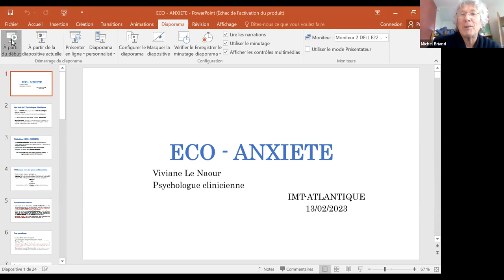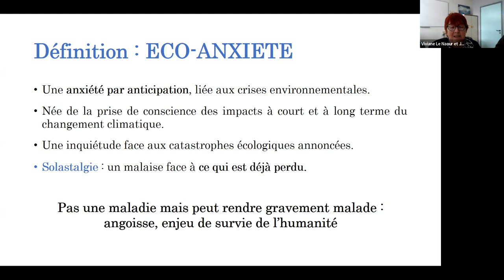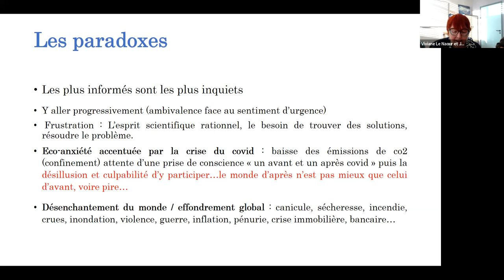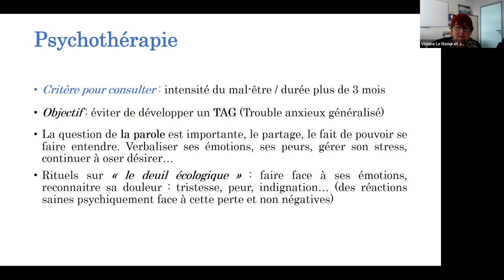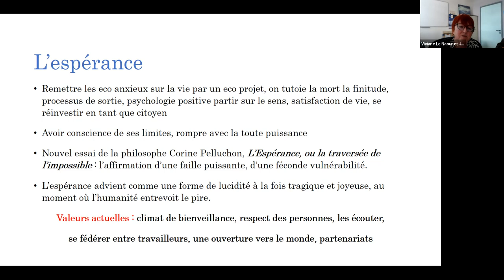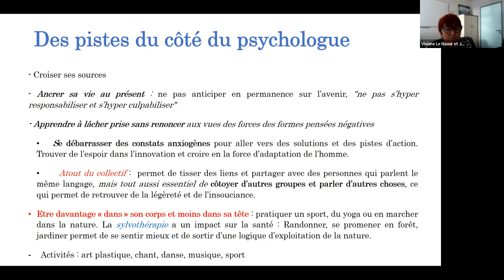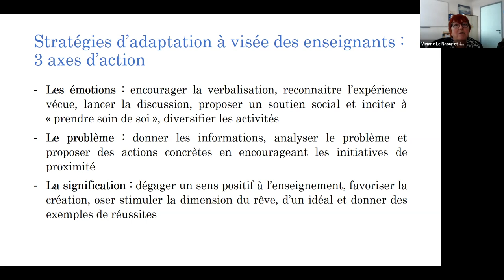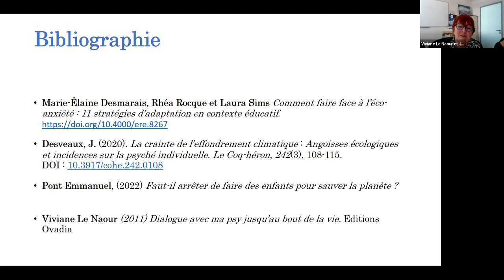La question des émotions dans la prise en compte de la transition, retour de psychologue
De plus en plus d'étudiants se sentent interpellés par la transition écologique, soit dans leur vécu social, soit à l'issue des cours. Un premier retour sur la question sous forme dé témoignage puis d'échange entre les participants à cet atelier.
Ils vivent une éco-anxiété :
Une anxiété par anticipation, liée aux crises environnementales.
Née de la prise de conscience des impacts à court et à long terme du changement climatique.
Une inquiétude face aux catastrophes écologiques annoncées.
L’éco-anxiété est un cheminement normal et rationnel au vu des données actuelles, pas une maladie mentale mais des symptômes du champ des troubles anxieux. Un stress légitime, le défi est d’apprendre à vivre avec cette souffrance morale et de la dépasser.
Cette éco-anxité concerne à des degrés divers netre 17 et 29 % de la population, mais au minima 45 % des jeunes de 20 à 30 ans car ça va toucher leur propre vie !
Viviane Le Naour nous présentera quelques paradoxes, paroles d'étudiant.e.s, vécus..
Et aussi quelques conseils du point de vue d'une psychologue "Comment vivre sereinement dans un monde « abîmé » ?

publié sur